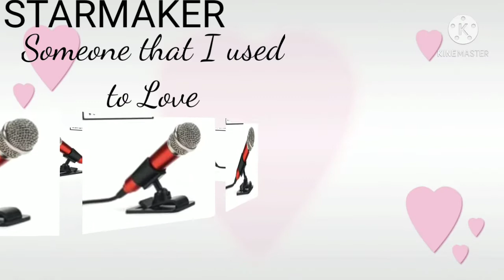SOMEONE THAT I USED TO LOVE... COVER BY SANDRA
Happy valentines. God is with us.